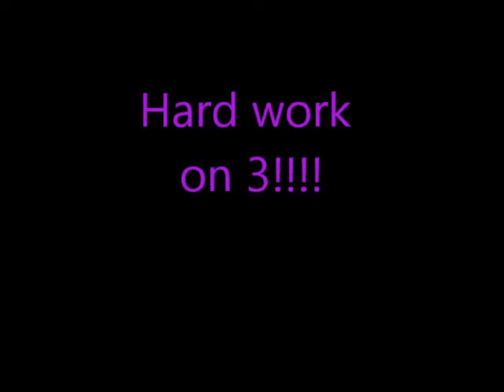FCA Character Development 2012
FCA